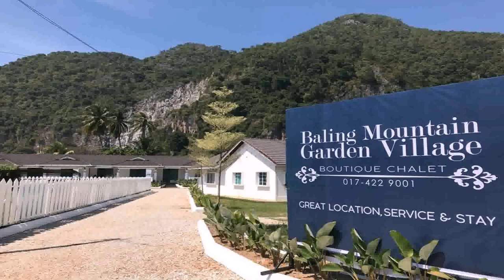Water Garden Village Apartments